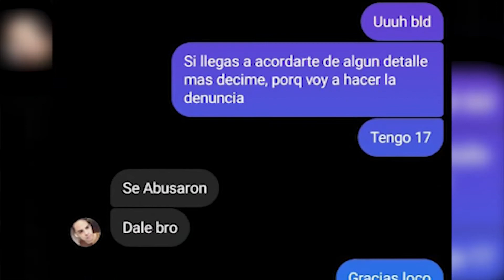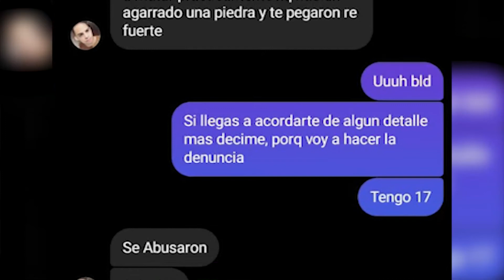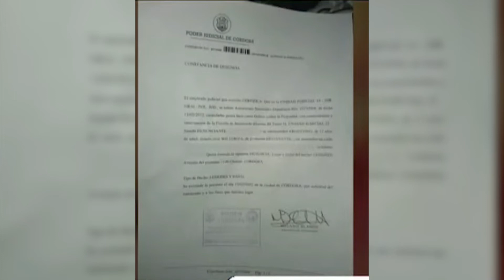Denunció que patovicas de un boliche lo ATACARON y casi le QUIEBRAN LA MANDÍBULA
Joven denunció que patovicas del boliche Rosario lo atacaron y casi le quiebran la mandíbula.